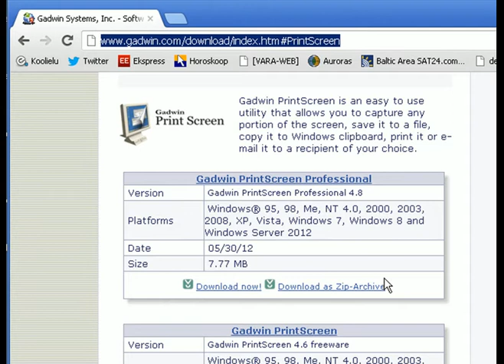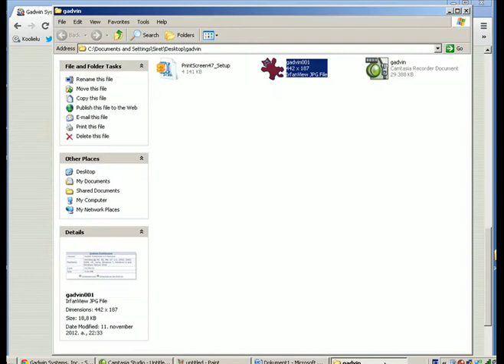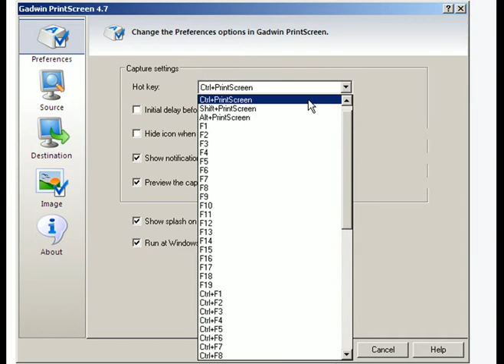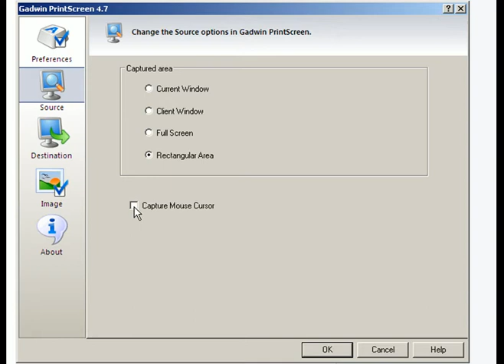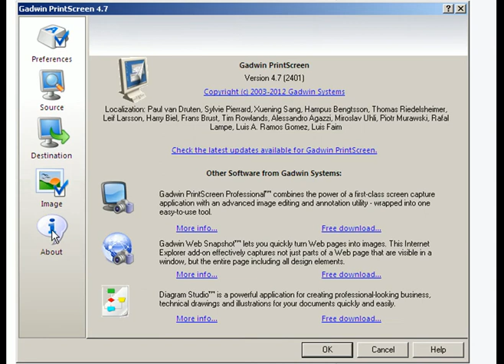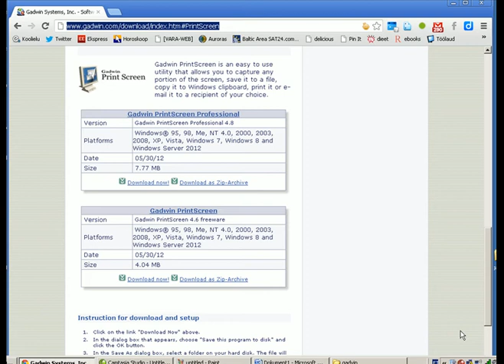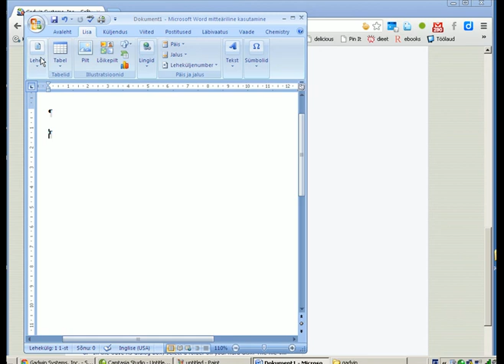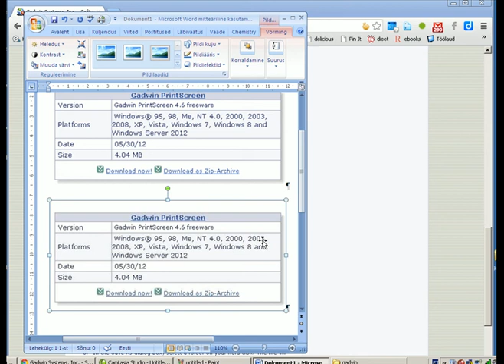Gadvin Printscreen - ekraanipildi salvestaja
e-kursus